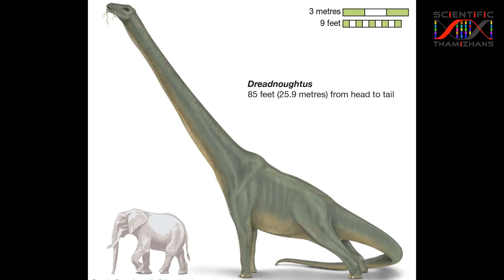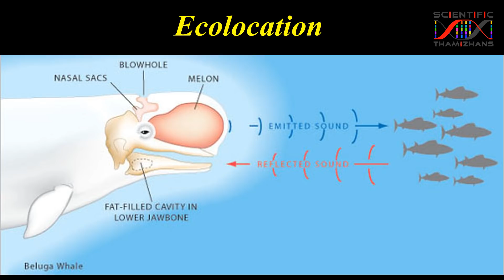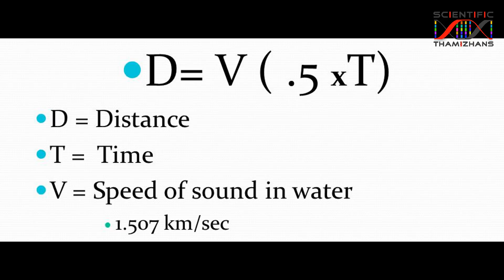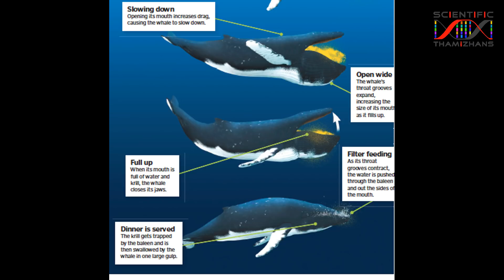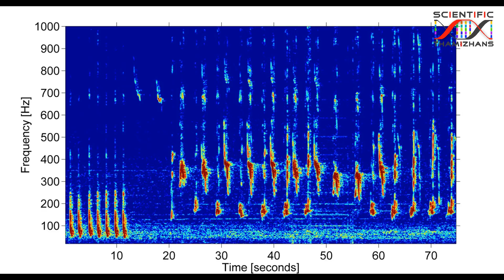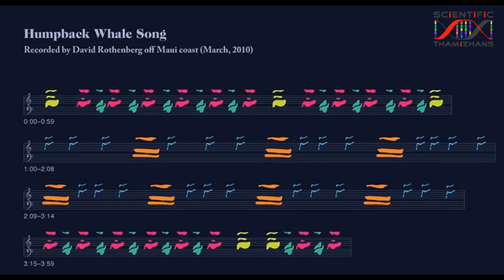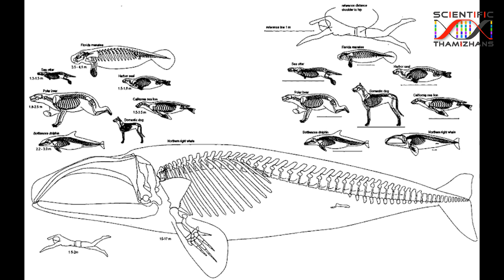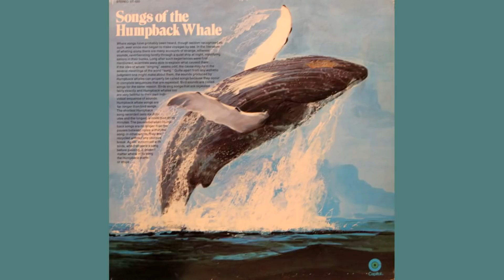திமிங்கலங்கள் : கடலின் இசை புயல் Whales Explained Tamil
உலகின் மிகப்பெரிய விலங்கு கடலில் வாழும் திமிங்கலம், நாம் தினமும் பார்க்காவிடிலும் நமக்கு மிக பரிச்சயமான விலங்கு, ஆனாலும் நமக்கு தெரியாத பல விஷயங்கள் பல. இந்த காணொளியில் திமிங்கலங்கள் வாழ்கை, பரிணாம வரலாறு பற்றி கொஞ்சம் விரிவாக பார்ப்போம்.

References
1. Gatesy, John, and Maureen A. O'Leary. "Deciphering whale origins with molecules and fossils." Trends in Ecology & Evolution 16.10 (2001): 562-570.

2. Prothero, Donald R., and Scott E. Foss, eds. The evolution of artiodactyls. JHU Press, 2007.

3. Prothero, Donald R. The story of life in 25 fossils: tales of intrepid fossil hunters and the wonders of evolution. Columbia University Press, 2015.